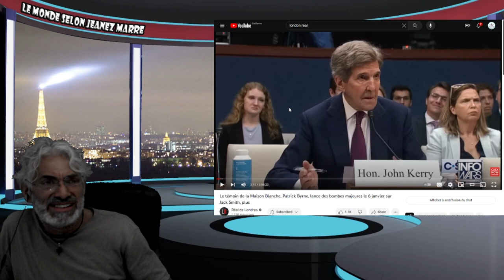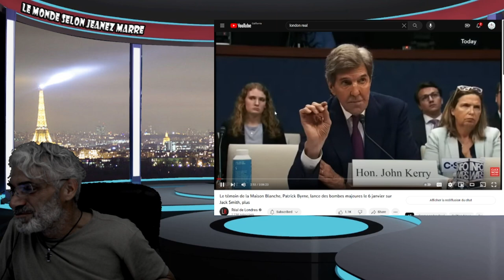EXCLUSIF; BARAK OBAMA CONNAISSAIT LE PLAN MONDIAL ACTUEL DEPUIS 2008;VIDÉO ET PREUVE!